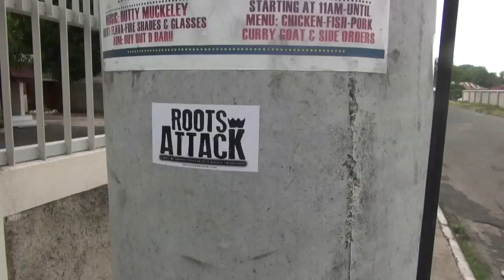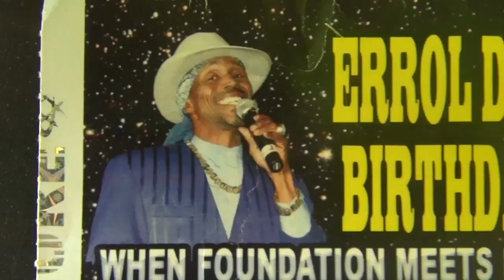Roots Attack in Jamaica 2/5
Kingston, Derrick Harriott shop, Errol Dunkley birthday bashment (live concert with Ken Boothe, Horace Andy, Capleton, Leroy Sibbles ...), Reggae Hostel, Leroy Brown's home (the HD)

February 2017